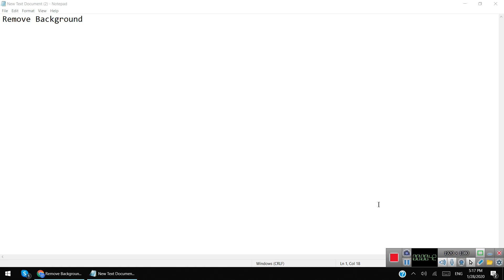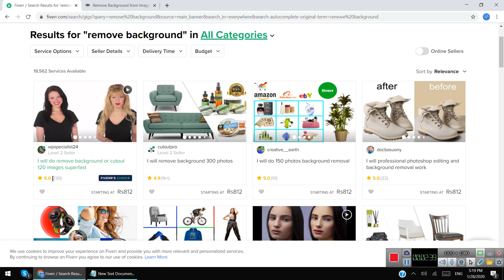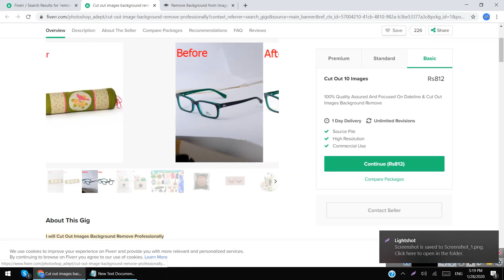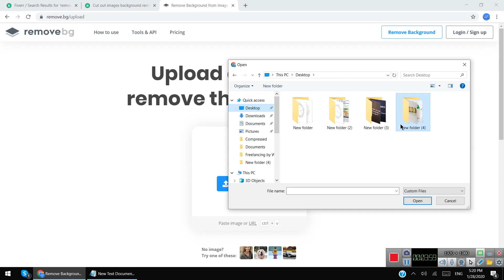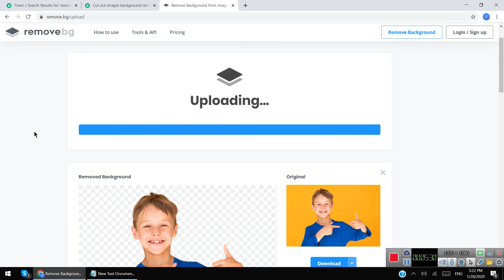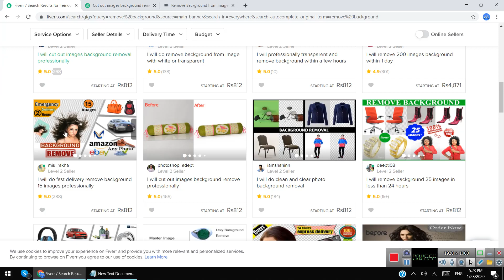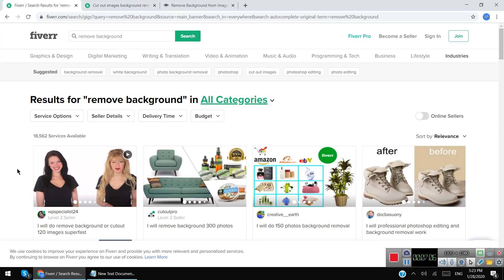Remove Image Background Without Any Software || How to earning on Fiver|Remove.bg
Remove Image Backgrounds without learning any tool and Earn a lot by freelancing.